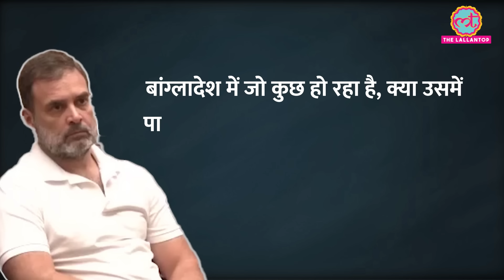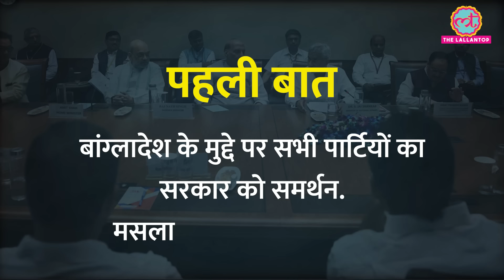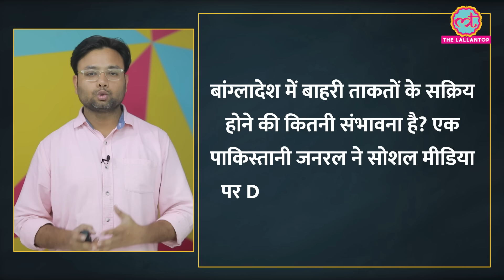Sheikh Hasina कब तक रुकेंगी, Bangladesh पर सरकार क्या करेगी। Rahul के सवाल, Jaishankar के जवाब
On August 6, the central government convened an all-party meeting. The reason for this meeting was Bangladesh. The government informed all the parties about India's stance on the situation in Bangladesh, the measures being taken, and the precautions being observed. According to sources connected with India Today, during this meeting, a dialogue took place between Rahul Gandhi and S. Jaishankar. Rahul and other attendees raised numerous questions to the government, to which S. Jaishankar provided answers.